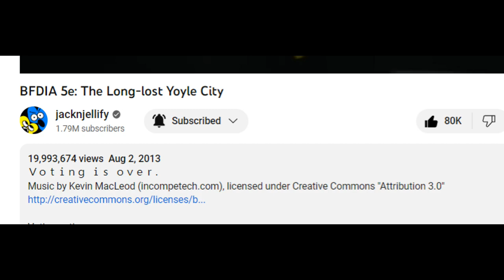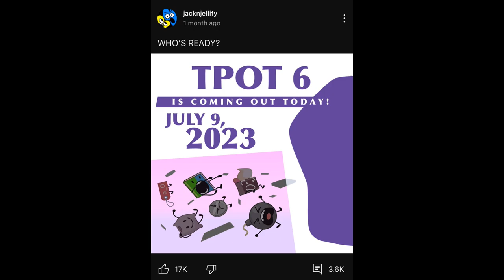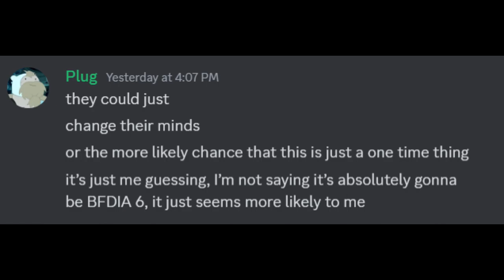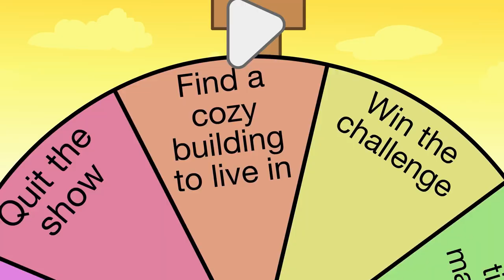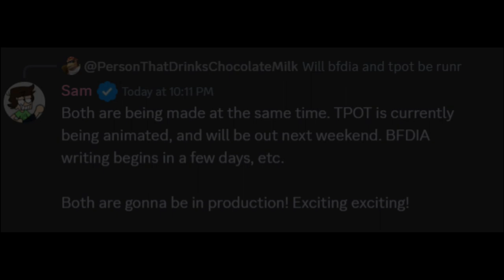BFDIA 6: A Wonderful Surprise [Ep. 3]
[TIMESTAMPS]
0:00 - Intro
1:12 - The Past
3:14 - The Present
5:27 - The Future
6:49 - Outro

[MUSIC]

*Mr. Monokuma’s Tutoring*

*Clash of Ideals*
by PlugBoy

*The Day Before the Future*

Little update for those of you who scrolled this far down--I’m still alive!! I’ve just been having trouble planning things out for this channel, alongside managing certain projects. This won’t be fixed any time soon, unfortunately, as I just started my last year of high school, so I’ll still be busy for a while, but I’m still gonna try and get RS 8 and Smoke’s Bizarre Adventure out before the end of the year!

Alright, that’s all, the rest of this description is just tags now. Hope you like spam!

battle for dream island battle for dream island again island dream for battle battle for battle for dream island battle for battle for battle for dream island battle for dream island the power of two bfdi bfdia idfb bfb bfb pre-split bfb post-split tpot bfdia 6 well rested bfdia 6 deleted scenes bfdi 0 to season 6 bfdia 6 sneak peek and updates bfdia 6 all references who i voted in bfdia 6 i ranked 77 bfdi characters blocky prank compilation battle for dream island will there be a season 6 idfb in a nutshell but bfdia 6 was released bfdia 6 fight scene what if bfdia continued unreal bfdi battle for dream island season 1 all episodes bfdia meme animations bfdia 6 deleted scenes animated jacknjellify animation epic inanimate insanity inanimate insanity 2 inanimate insanity 3 inanimate insanity invitational ii ii2 ii3 iii firey bfdi leafy bfdi bubble bfdi pen bfdi nickel bfdi nickel bfb pin idfb object overload zany leaves paper puppets yellowangiru danganronpa music dr1 trigger happy havoc monokuma paper puppets take two ppt2